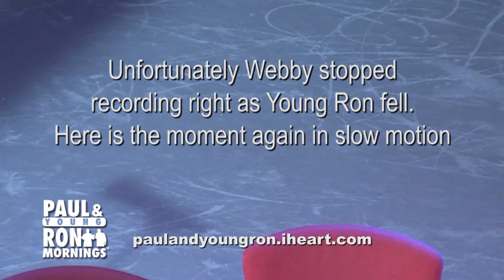Young Ron Brewer Falls Up the Stairs at the Comedy Show on the Paul and Young Ron Cruise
On the Paul and Young Ron Cruise, long time radio host, Young Ron Brewer, is a little smashed. So much in fact, he falls going up the stairs.